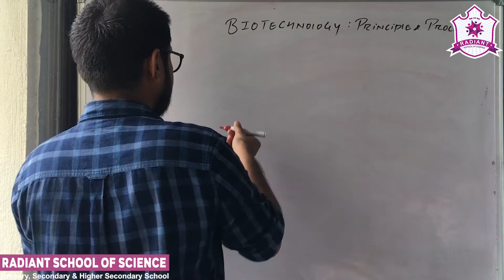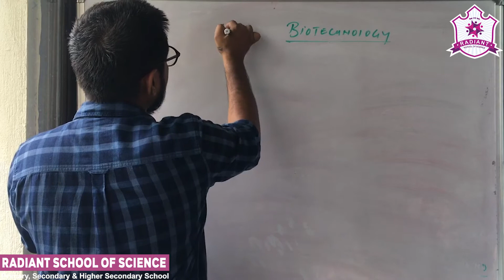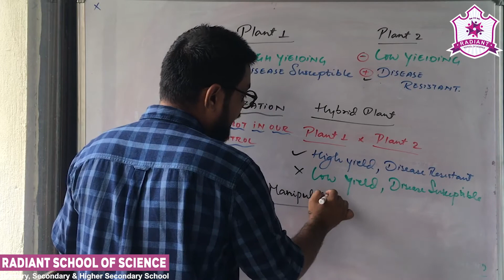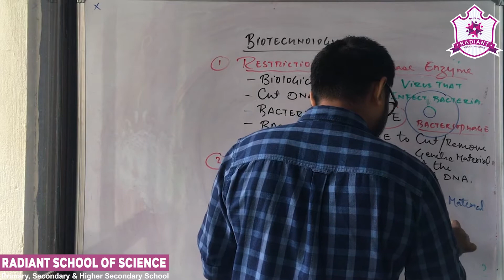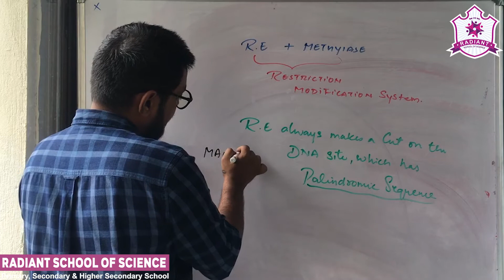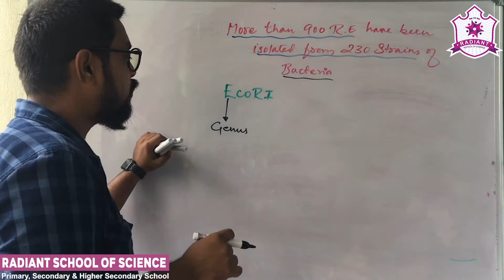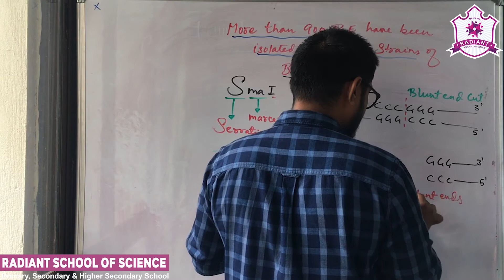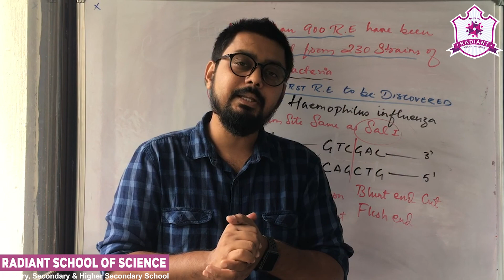Std - 12 E.M. Sub - | Biology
Ch - 11 | BIOTECHNOLOGY PRINCIPLE AND PROCESS (Part - 1)